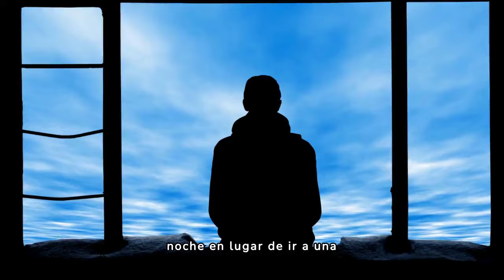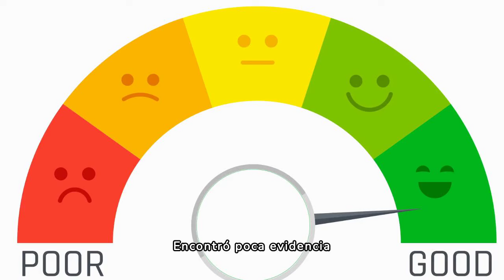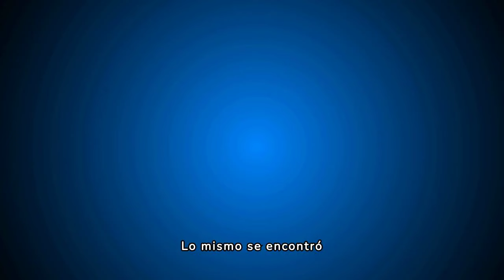Cómo Escapar DEL CÍRCULO DE LA POBREZA Que Te MANTIENE MISERABLE 🤑🤑🔥🔥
Descubre estrategias efectivas y consejos prácticos para romper el círculo de la pobreza y transformar tu vida financiera en este video imperdible. Aprenderás a identificar los factores que perpetúan la pobreza y cómo superarlos para alcanzar la estabilidad y el éxito económico. No solo abordamos los aspectos prácticos de mejorar tus finanzas, sino también cómo cambiar tu mentalidad hacia el dinero y el éxito.

1)This video has no negative impact on the original works (It would actually be positive for them)
2)This video is also for teaching purposes.
3)It is not transformative in nature.
4)I only used bits and pieces of videos to get the point across where necessary.